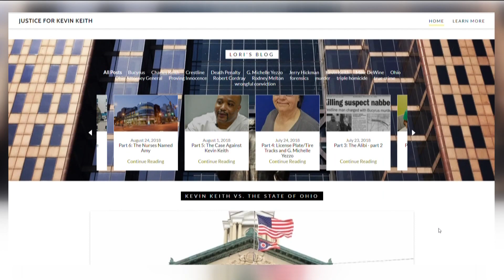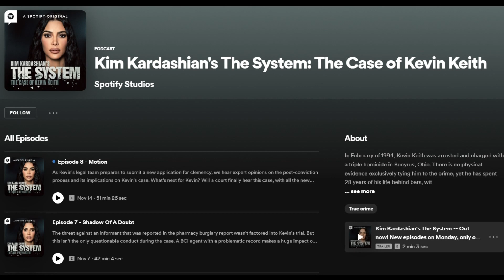Ohio family plans protest to pardon Kevin Keith | WTOL 11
Keith was featured on Kim Kardashian's true crime podcast, "The System". His family hopes the attention will grant him a pardon from Ohio Governor Mike DeWine.